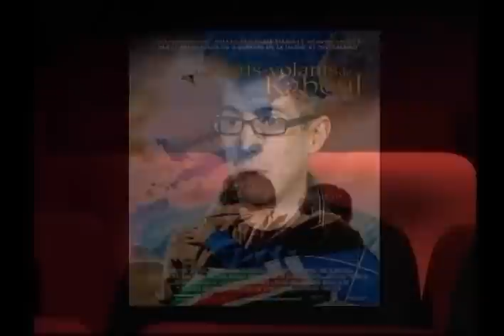cdc - Les cerfs volants de Kaboul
Critique extraite de l'émission "C'est du cinéma" de Publicg.tv